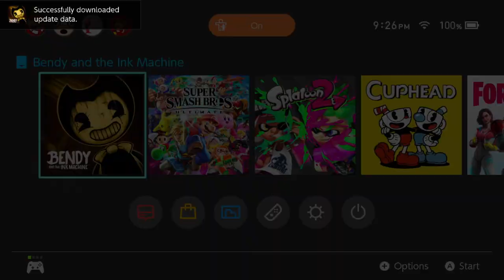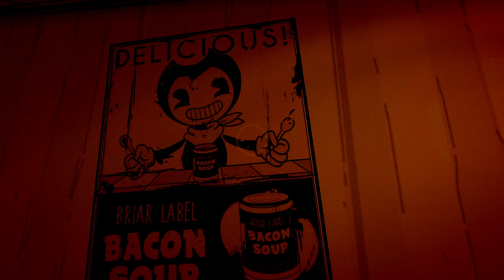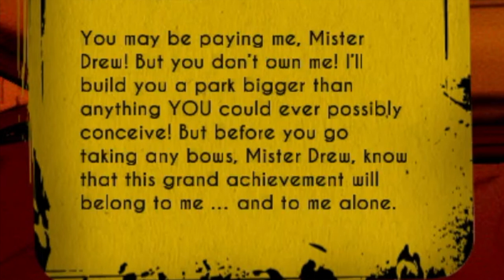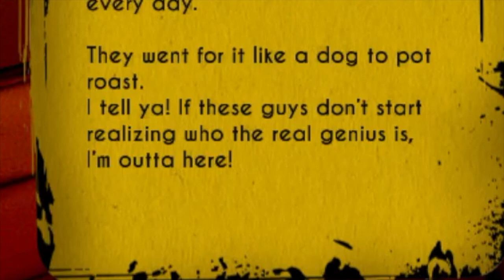Wario & Waluigi play Bendy and the Ink Machine chapter 4